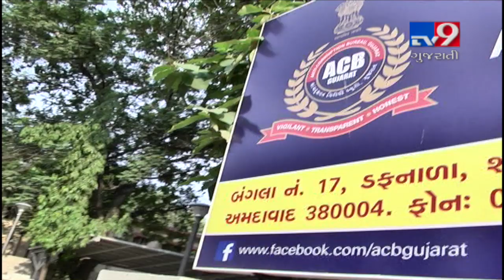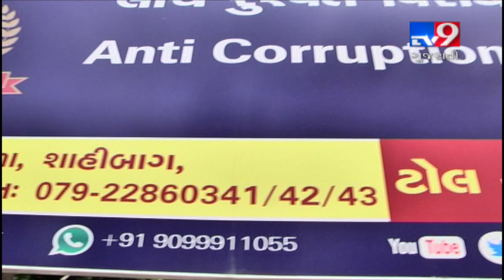Missing for over a month, ACB yet to find untraceable Jetpur DySP J M Bharwad, Ahmedabad